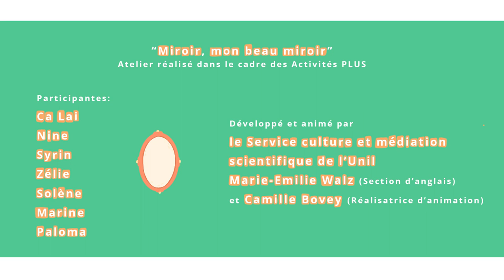Activités PLUS | Miroir, mon beau miroir : Blanche Neige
L'exploration de la Beauté était le thème abordé lors de l'atelier "Miroir, mon beau miroir". Après la découverte du mythe du Jugement de Pâris, les participant·e·s ont fait connaissance avec les déesses grecques Athéna, Héra et Aphrodite, afin d'identifier leurs particularités. Puis, place à l'initiation au logiciel After Effects et à la création de leur propre montage, basé sur un modèle tiré de l'album de "La plus belle femme de France" de 1920.

Lancé par la DGEO, le programme PLUS est une série d’activités extrascolaires destinées aux élèves vaudoises et vaudois afin de leur permettre de découvrir de nouveaux champs et domaines avec des spécialistes, tels que la robotique, l’informatique, la biologie, l’histoire, l’anthropologie et bien d’autres encore. Les ateliers sont proposés par l'Université de Lausanne, l'EPFL et la HEIG-VD.